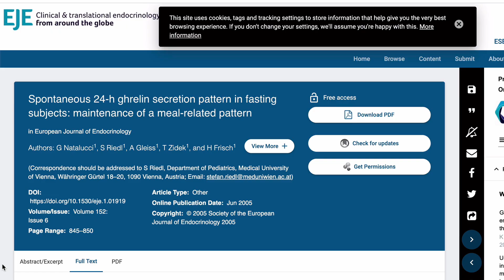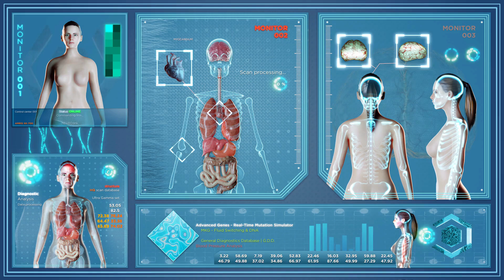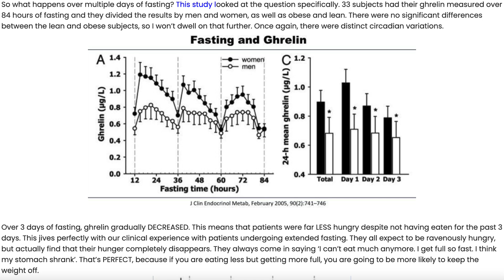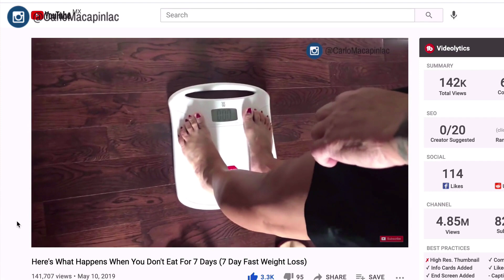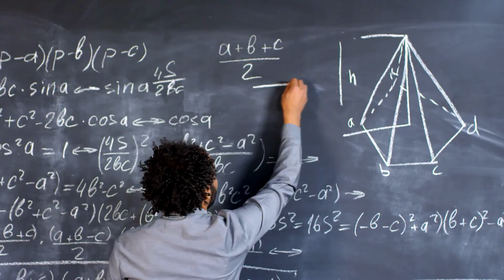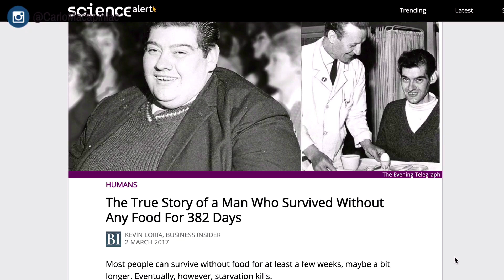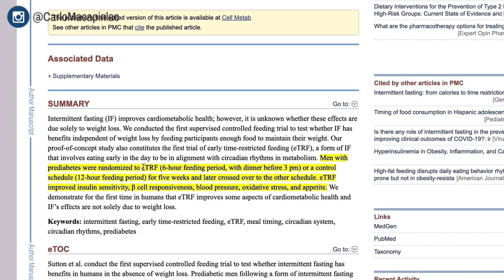What Happens To Your Body When You Stop Eating? (Fasting)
What happens if you don’t eat? What happens if you skip a meal? Does your body enter the dreaded starvation mode? OR, does your built in fat burning system get turned on? Find out in this video!

➡ Lose all your stubborn fat and fit better in your clothes WITHOUT depriving yourself or wasting hours at the gym. Get the Fat Loss Accelerator here:

Also, if you want to join a community of busy professionals just like you, I have a secret society Facebook Group where I share awesome fat loss advice for busy professionals.